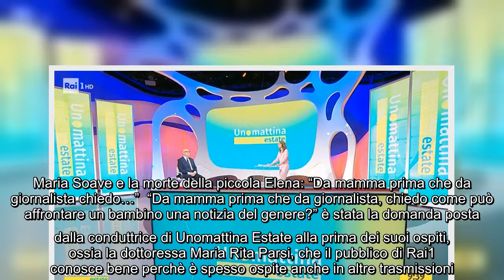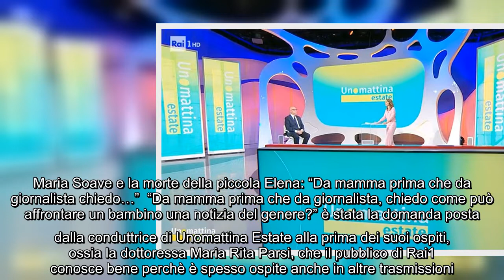La morte della piccola Elena al centro della puntata di Unomattina Estate di oggi Anche nell'appunta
La morte della piccola Elena al centro della puntata di Unomattina Estate di oggi Anche nell'appuntamento di oggi, martedì 21 giugno 2022, del contenitore